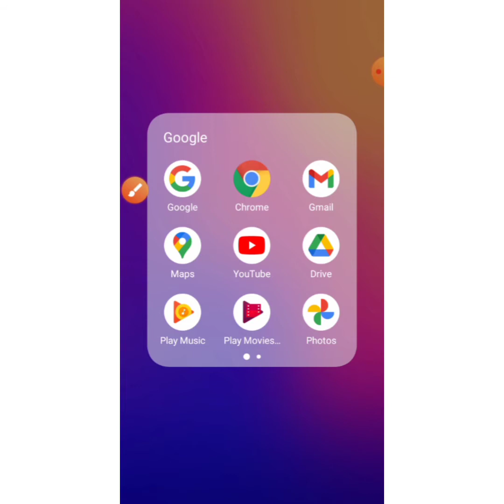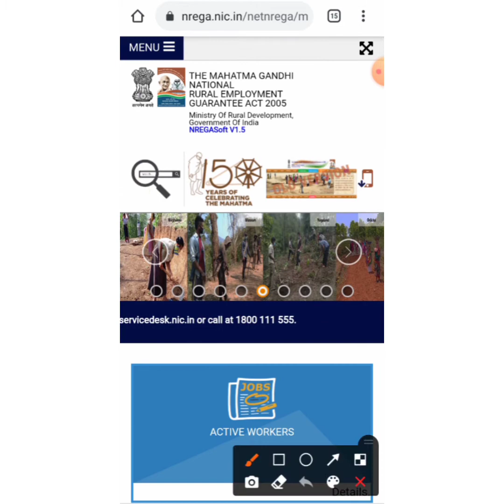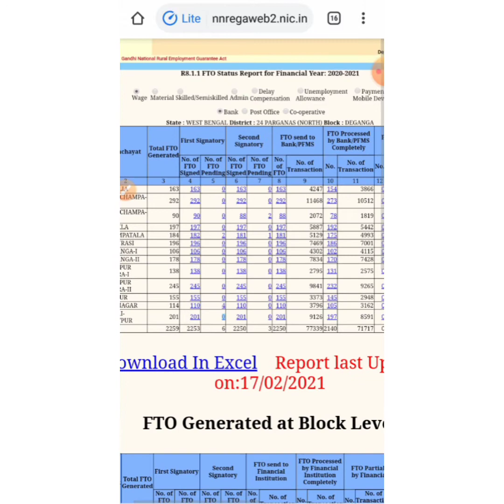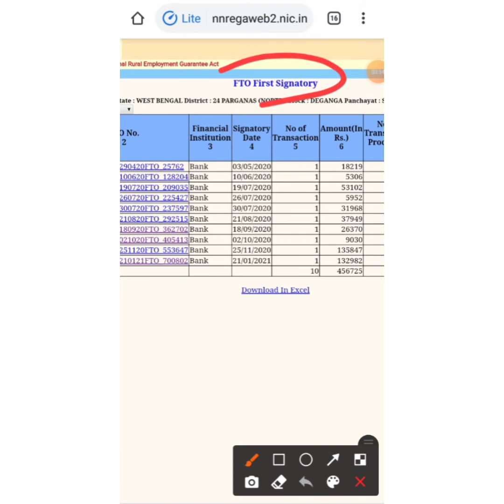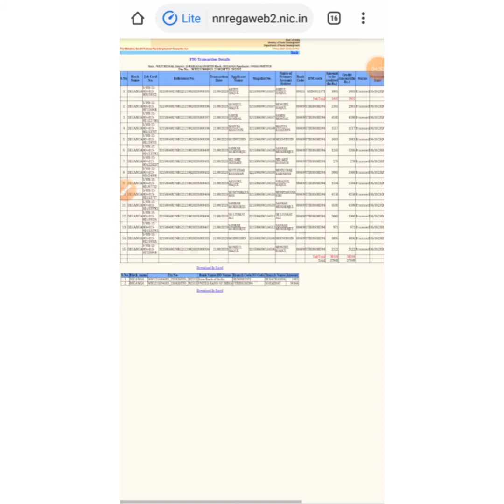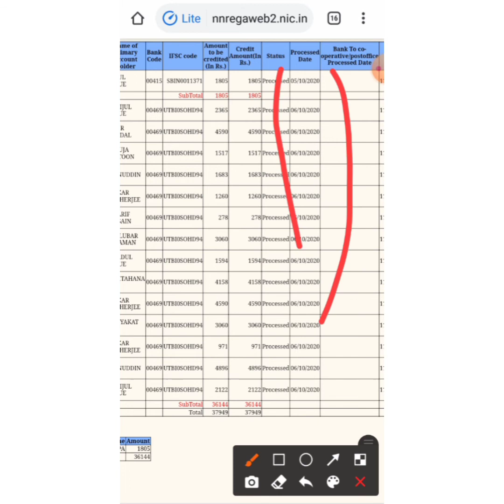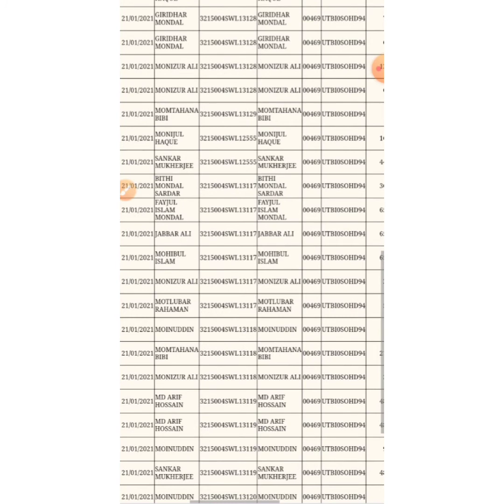MGNREGA Supervisor FTO Payment status সুপারভাইজারদের পেমেন্ট স্ট্যাটাস কিভাবে দেখবেন watch full vdo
বন্ধুরা আজ এই ভিডিও থেকে আপনারা জানবেন MGNREGA Supervisor FTO Payment status

নতুন প্রকল্প ,চাকরি 100 দিনের কাজ লক্ষ্মী ভান্ডার ভাতা সহ সব প্রকল্পের খবর এই চ্যানেল এ পাবেন ।